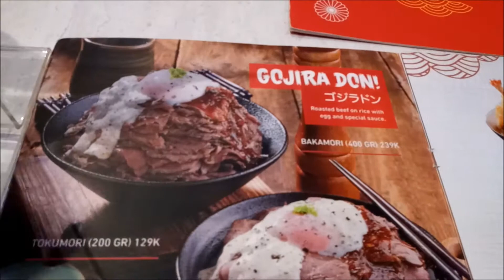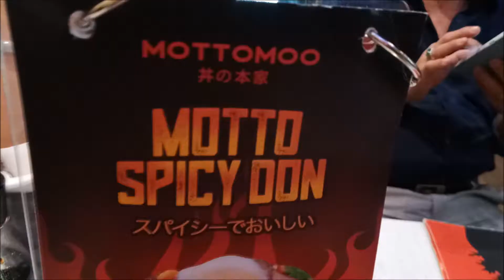Mottomoo 丼の本家 | Roasted Beef Donburi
Pacific Place L5
Jakarta Indonesia